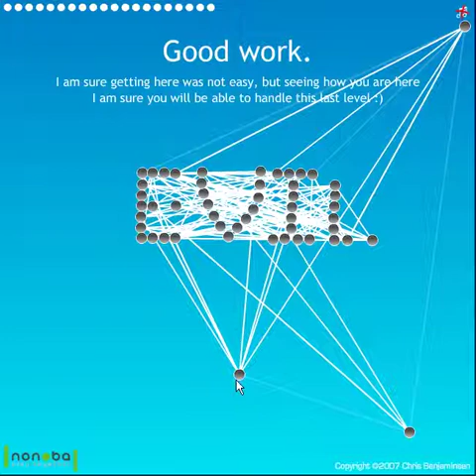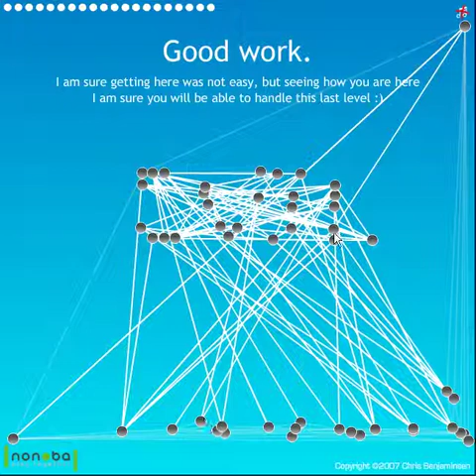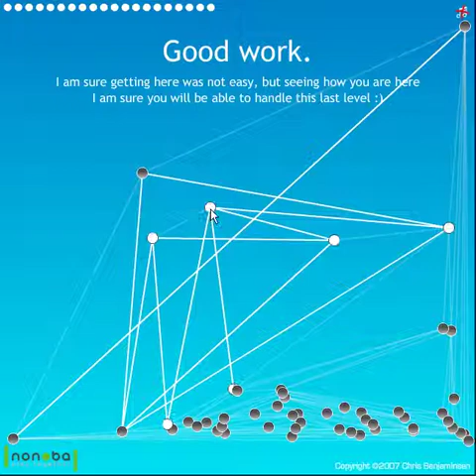Untangle final level.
So, I finally got around to redoing this. I may be getting a video camera from my friend, so there may be some card trick videos soon. Don't count on it though.